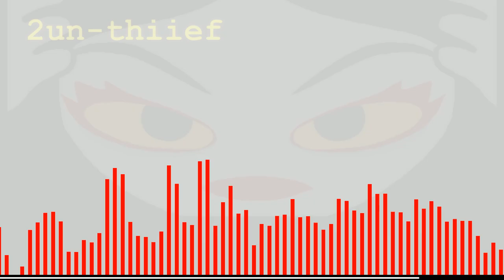2un-thiief - FNF: Colors & Mayhem OST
cool sollux song ft. frogmaid herself

FAQ:

A: Adobe Animate

A: yes!!!

A: no

A: 19 (120 in dec 5th, 2023)

Q: Email?

Q: What program for music
A: FL Studio 12 or Famitracker

Q: How did you come up with the name "bbpanzu"?
A: It's a long story

Q: Can i use your music?
A: sure! just give me credit

Q: Can i use your animations on a compilation
A: sure! just give credit

Q: can i be in your animations?
A: no

Homestuck is an Internet fiction series created by American author and artist Andrew Hussie in the first half of the 2010s. The fourth and best-known of Hussie's four MS Paint Adventures, it originally ran from April 13, 2009 to April 13, 2016.